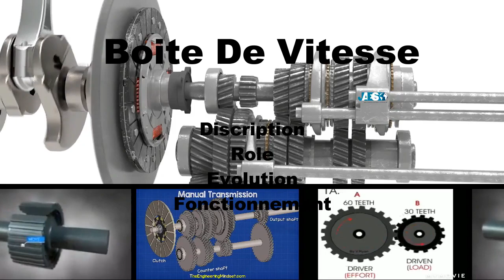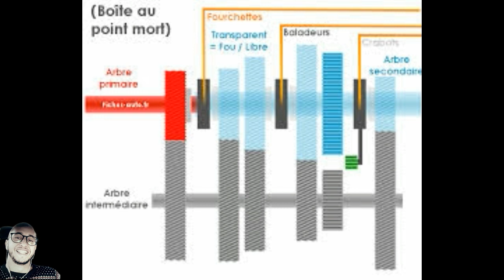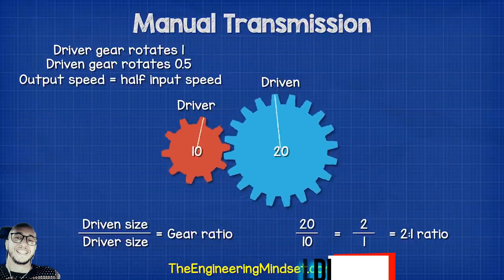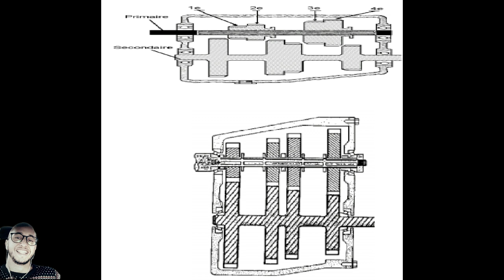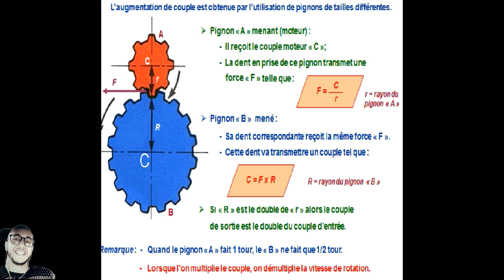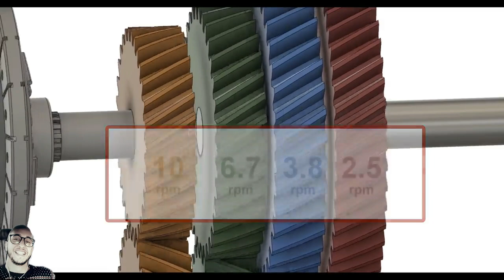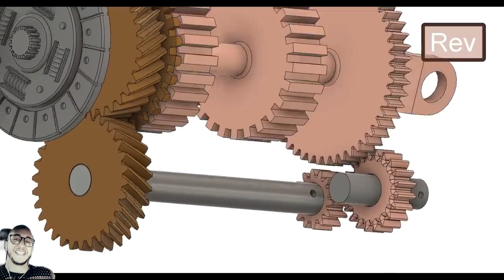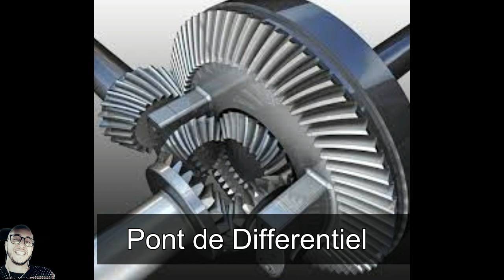Boite de vitesse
C'est le mécanisme qui permet le déplacement du véhicule à différentes vitesses, pour cela il transforme le couple moteur et le transmet aux roues. Il permet aussi le déplacement du véhicule en marche arrière